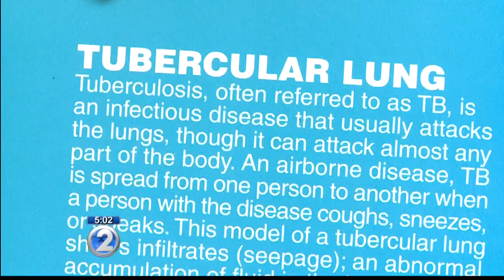About 120 University of Hawaii at Hilo students and staff exposed to tuberculosis